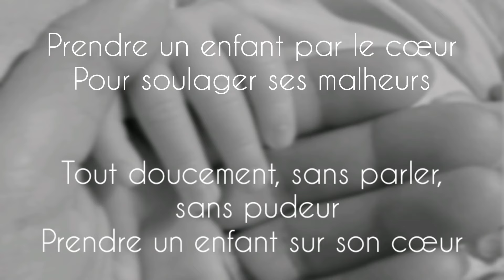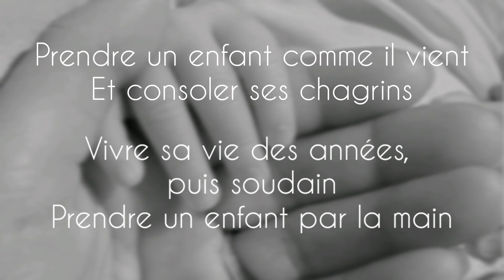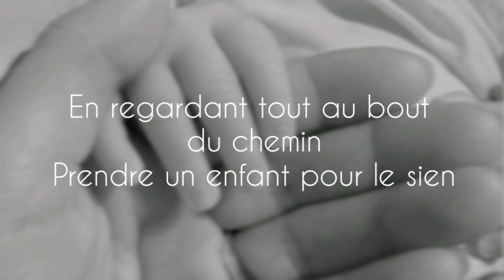Yves Duteil - Prendre un enfant (Paroles/Lyrics)